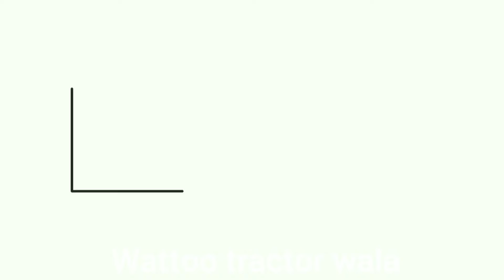Belarus 510 model 2007 on Shawal